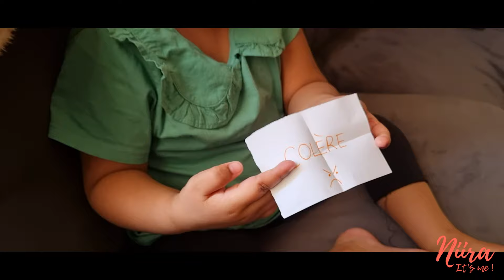4 ACTIVITÉS FACILE À RÉALISER | MÉTHODE MONTESSORI | Parentalité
Hey! Hey! On se retrouve pour une autre vidéo activité!
Bon faut se le dire, parfois on a pas trop envie de s'investir pour faire faire des activités à nos enfants.
Ici, je vous présente 4 activités que je fais avec Liv avec le minimum de préparation.
Des activités de type Montessori, of course !

0:09 | Activité n°1 - Associer les Chiffres et les Quantités
1:31 | Activité n°2 - Le Jeu du Silence
2:18 | Activité n°3 - Parcours Motricité
3:09 | Activité n°4 - La boîte à mots

4 activités à faire dans le calme, oui! Vous l'avez entendu! Pas d'excitation, uniquement de la bonne concentration.
Alors n'hésitez pas à les refaire chez vous !